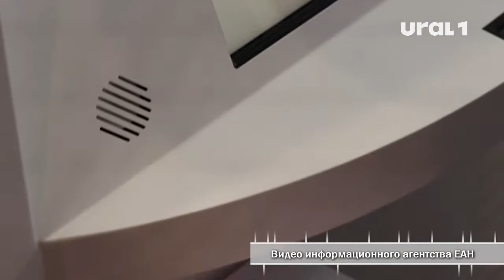Умные кабины и боты появятся в челябинских отделениях МФЦ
Они не только упростят и ускорят выдачу документов, но и сократят прямой контакт